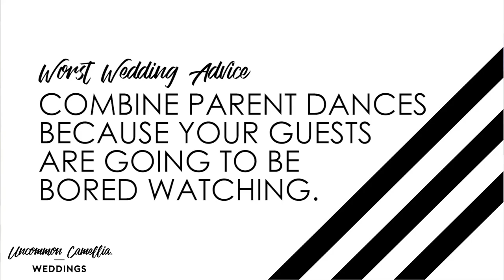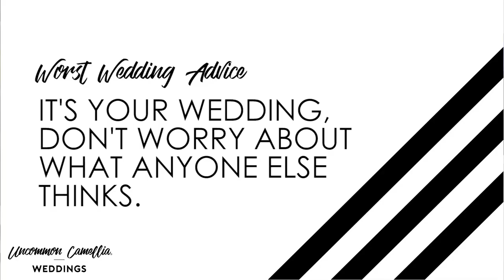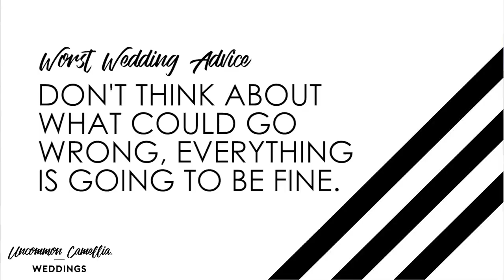5 Pieces of Wedding Advice that are just Garbage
In this video I’ll share the 5 worst pieces of wedding advice handed out to couples.

Number 1 is to always Ask for a discount.
Number 2  is to combine parent dances because your guests are going to be bored watching.
Number 3  is this “It’s your wedding, don’t worry about what everyone else thinks.”
Number 4 is to keep the ceremony short and sweet so you can get to the party.
And Number 5 is don’t think about what could go wrong, everything is going to be fine.

Hire a wedding planner/coordinator if this overwhelms you. They’ll be accustomed to handling the most common wedding day mishaps.

A well planned day will reduce your overall anxiety and safeguard the investment you’ve made in the wedding.